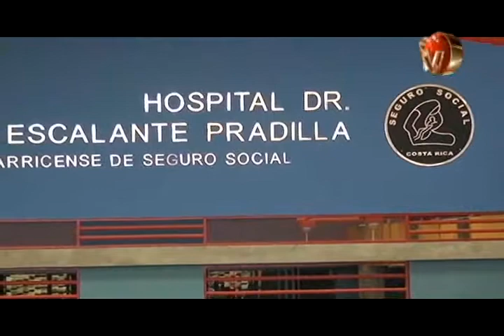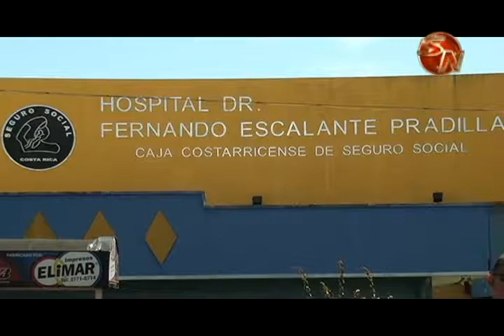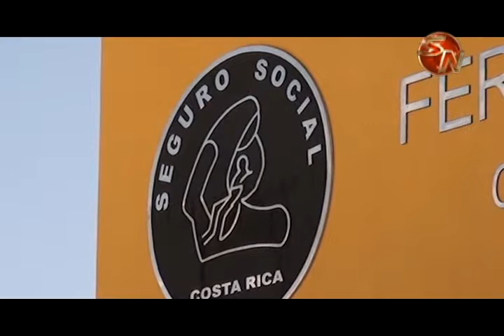Organizan Feria de la Salud para celebrar los 40 años del Hospital Escalante Pradilla